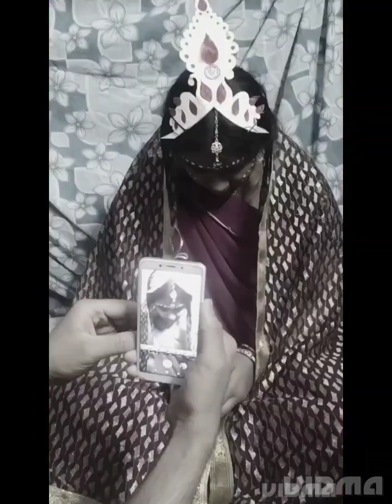akhonkar biye r agerkar biye plz subscribe to my channel 👍